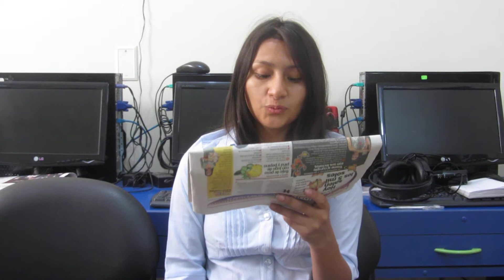Naysha Miranda - comercial 2017 (3)